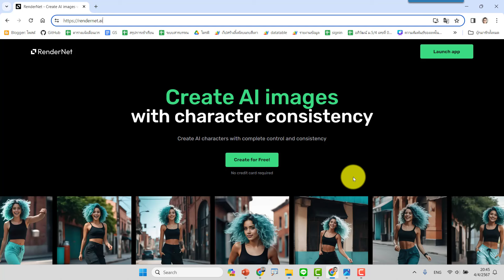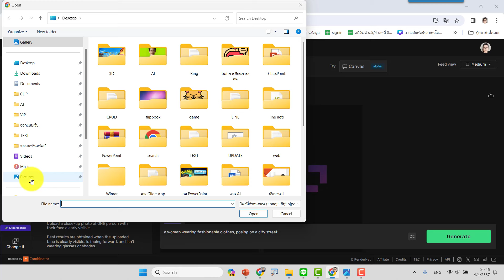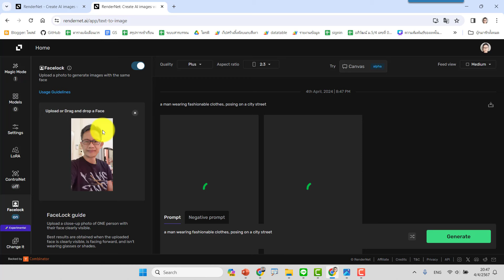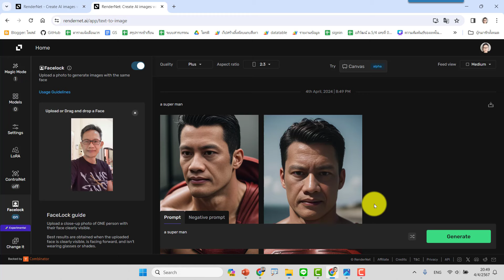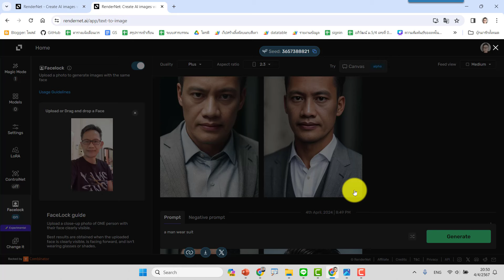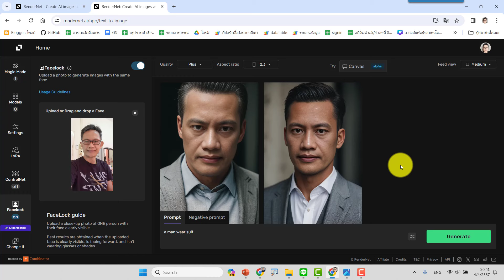ใช้ภาพใบหน้าเดิม แต่งตัวเป็นอะไรก็ได้ด้วย rendernet ai